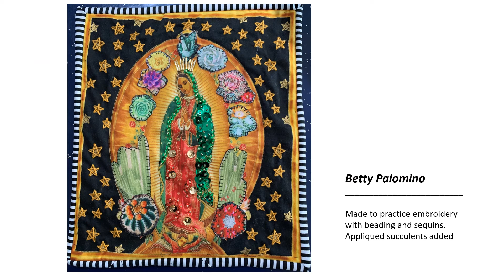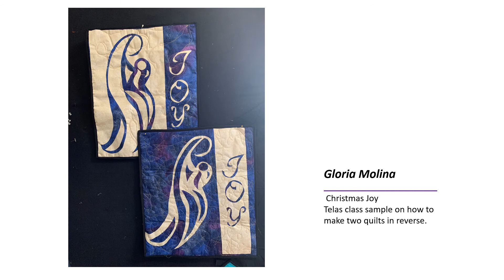041021 April 2021 ShowNTell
A beautiful display of our handmade projects for the month of April.  Including some of the bears that will be donated to various local police departments for kids in crisis.